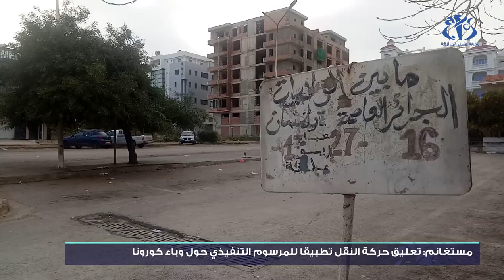مستغانم: تعليق حركة النقل تطبيقاً للمرسوم التنفيذي حول وباء كورونا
مستغانم (وأج)- عرفت حركة النقل بالولاية توقفاً، وهذا بعد دخول المرسوم التنفيذي المتعلق بإجراءات مواجهة تفشي فيروس كورونا حيز التطبيق.